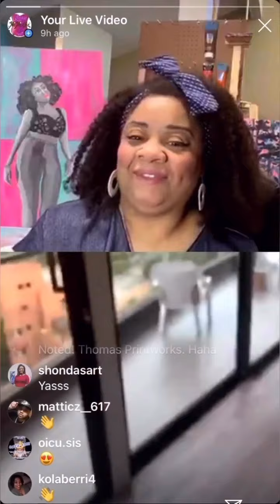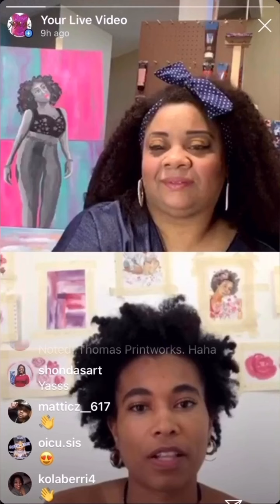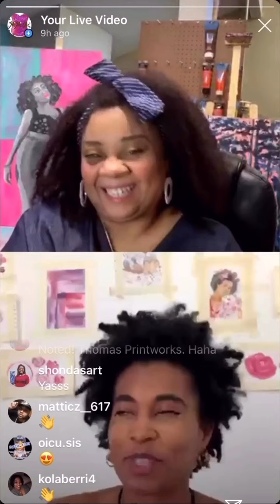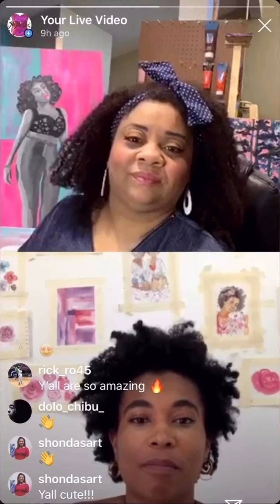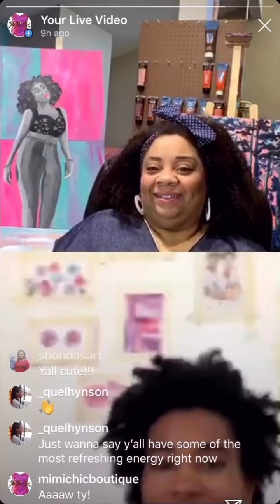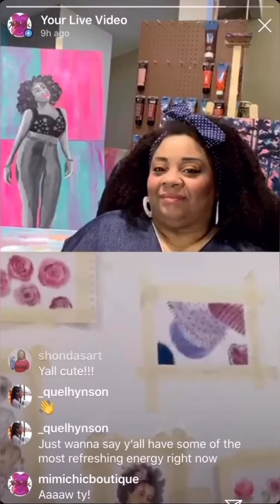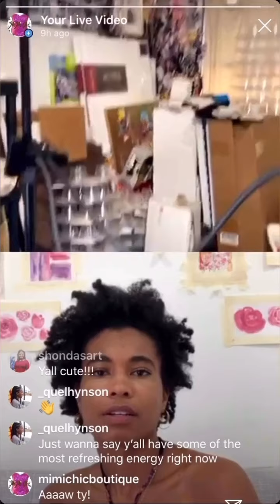ARTIST to ARTIST: Mercedes Lewis Ep. 3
Jamila chats with Mercedes Lewis about the quest to become an international artist and her recent move to Columbia.

and also on her Etsy page: mercedeslewisart

To follow her on Instagram: mercedeslewisart

You can view and purchase Jamila Mendez's work via her website, Instagram or Facebook.